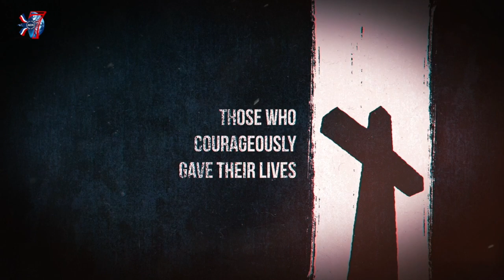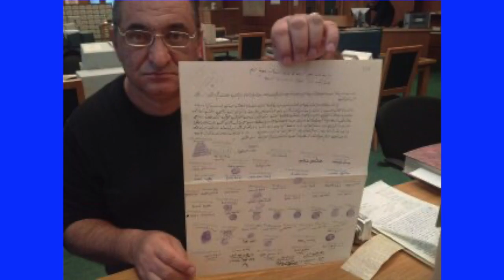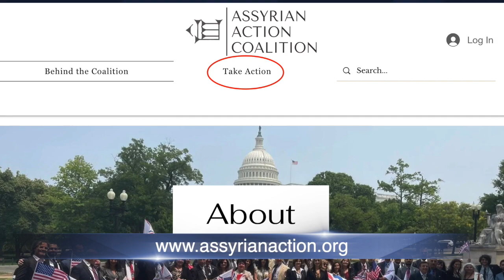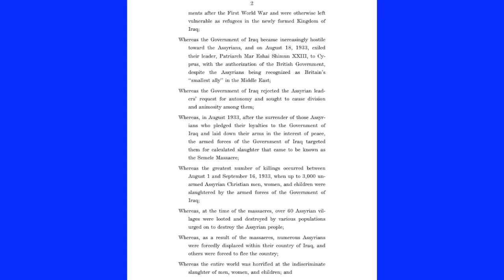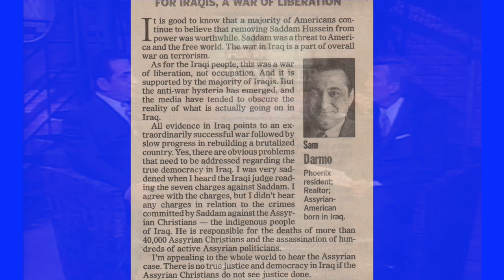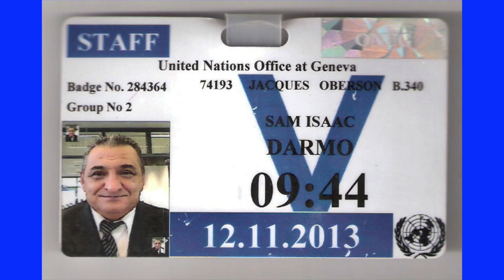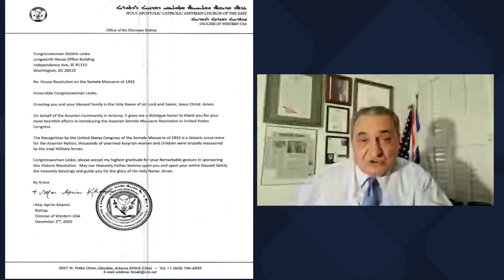SIMELE MASSACRE BY THE UNITED STATES CONGRESS - HR 247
RECOGNITION OF THE
SIMELE MASSACRE BY THE UNITED STATES CONGRESS.
HR 247
Assyrian Action Coalition